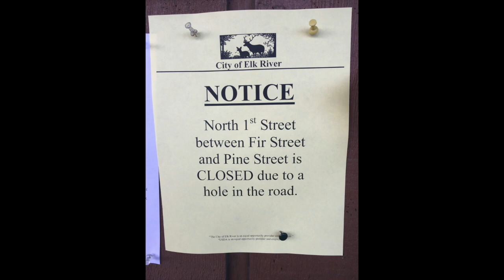Flight of 3 taildraggers to Elk River, Idaho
Met up with my friends. Bob and Richard, at Tekoa, Wa for a 40 minute flight to the small town of Elk River, Idaho for lunch. Very windy day and at first weren’t sure we could get into Elk River airport as it’s tucked into the mountains with a one way in and one way out airport. When we arrived the winds were calm and stayed that way until we departed after lunch. On the way back, though, the winds picked up stronger and it was too rough for videos and formation flying. Bob and Richard landed at Tekoa and I continued on home for another 20 minutes. Great flight in spite of the winds and excellent food at the local eateries in Elk River.

Aerotrek A220
Highly modified Piper Super Pacer
Luscombe 8E